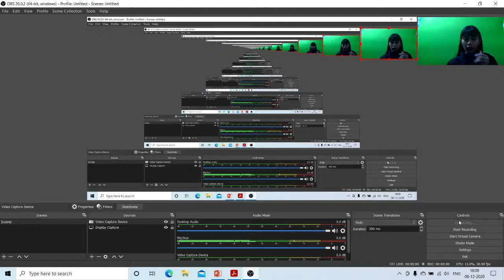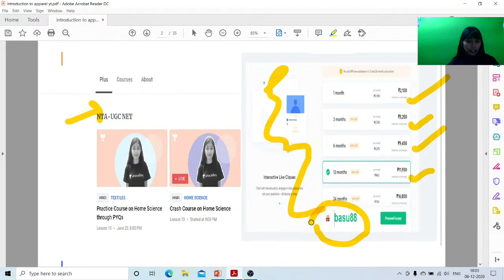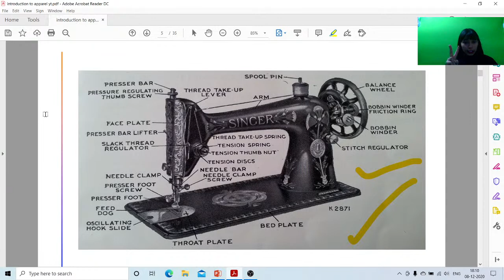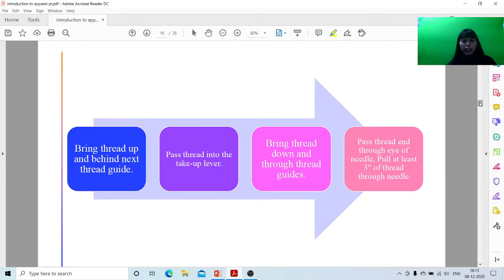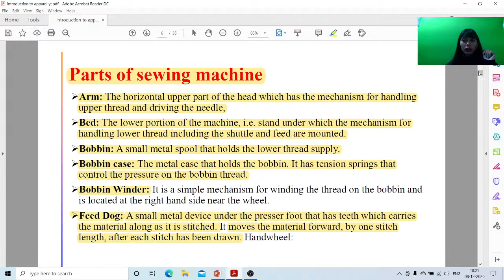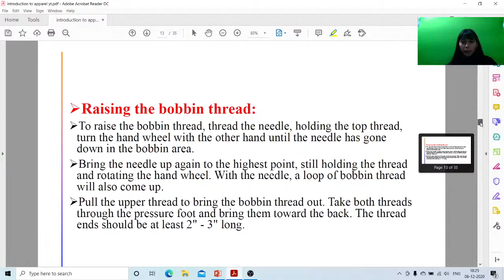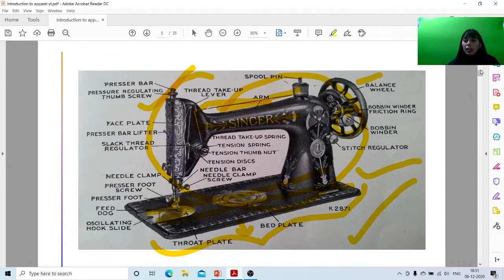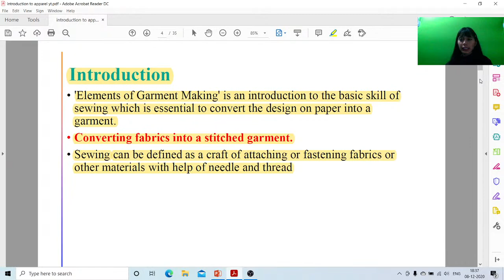NTA UGC NET | Introduction to Apparel Science | Home Science | Basudha | Unacademy Live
Basudha, NET qualifier, subject Expert in Home Science. In this session, she will be discussing Introduction to Apparel Science.

Unacademy Subscription Benefits:
1. Learn from your favorite teacher
2. Dedicated DOUBT sessions
3. One Subscription, Unlimited Access
4. Real-time interaction with Teachers
5. You can ask doubts in the live class
6. Download the videos & watch offline